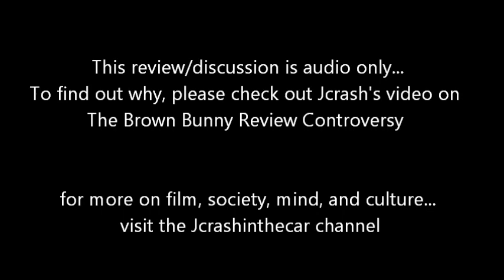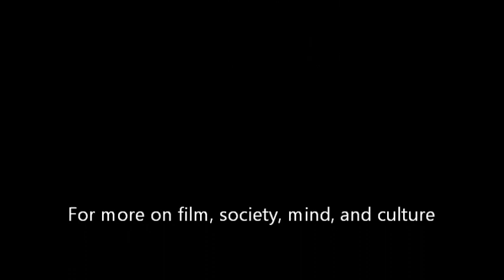The Brown Bunny: Review and Discussion by Jcrash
The most controversial film in American history? The worst movie ever made? Jcrash takes on this polarizing film.